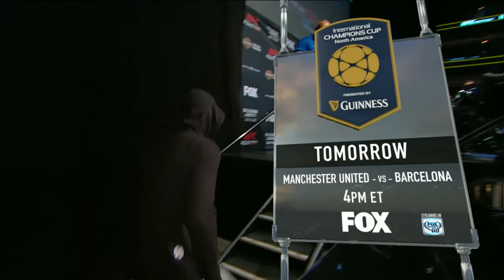Fight Night Chicago: Official Weigh-in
Watch the official weigh-in for UFC Fight Night: Dillashaw vs. Barao 2 live from the United Center in Chicago, Illinois on Friday, July 24 at 5pm/2pm ETPT.